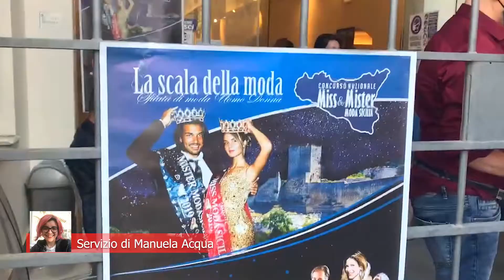Enna: domenica al Castello di Lombardia la finale de “La Scala della Moda”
Servizio di Manuela Acqua